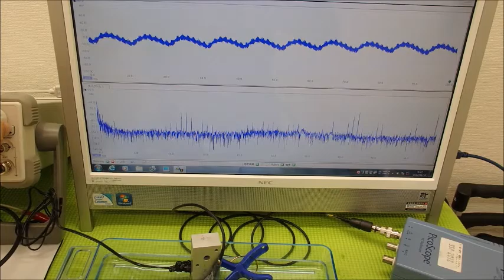超音波の利用技術（超音波の相互作用） ultrasonic-labo